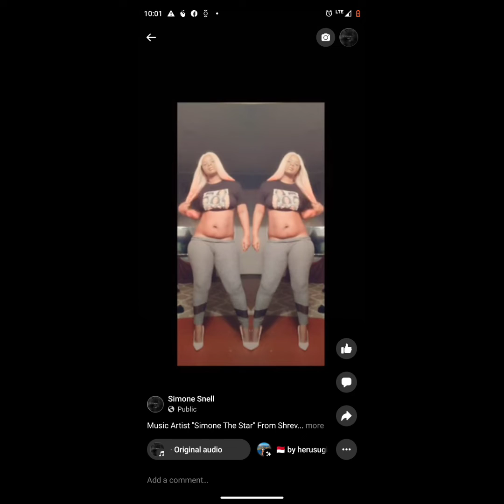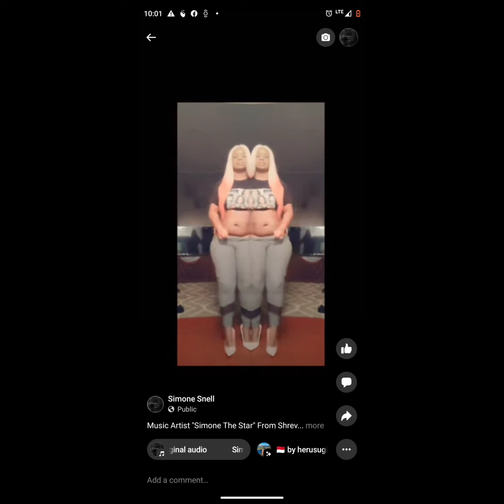Simone The Star-Send The Addy (Mp3) Year 2022 Courtesy Of Industry Built Records.